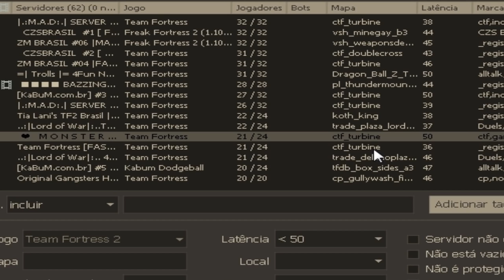TF2 - 173# Rapidinha No PUB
COMANDO DA BOT KILLER

cl_jiggle_bone_framerate_cutoff 1